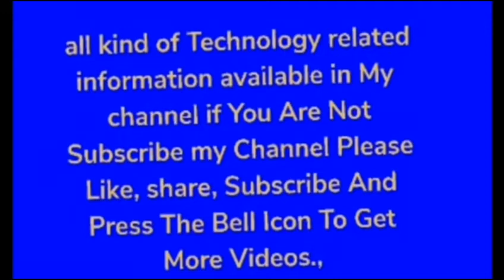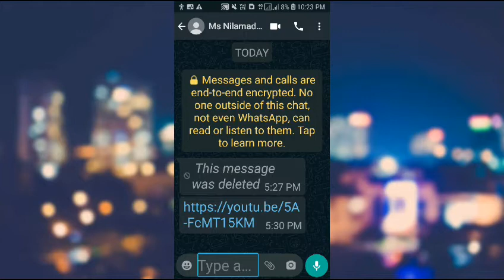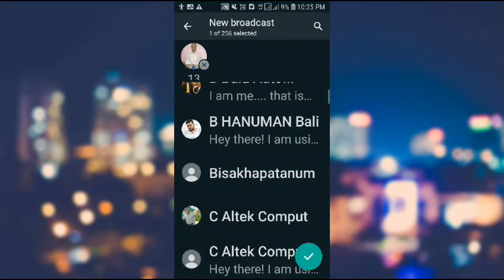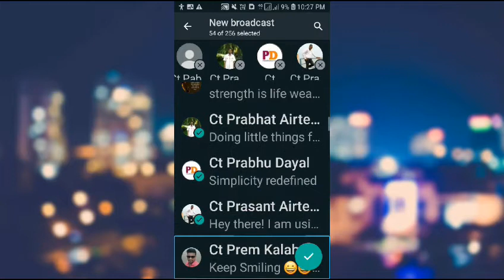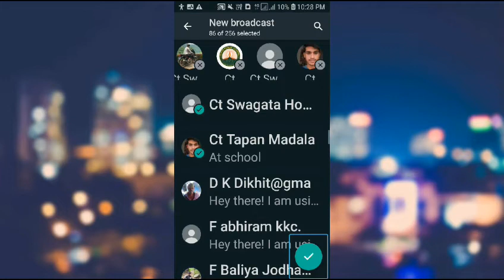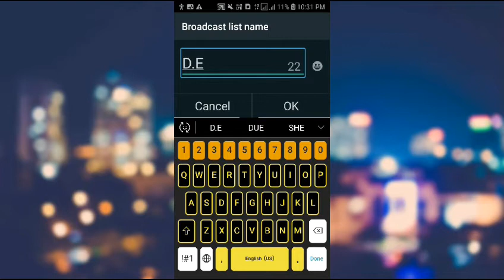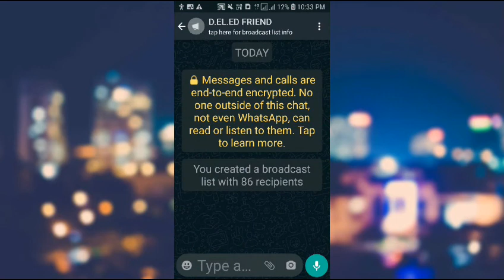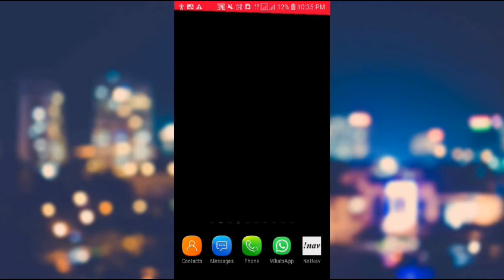message Oriya tutorial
Hello friends this is Sagar in this video tutorial discuss about WhatsApp broadcast it's through you can send any message and  forward many more.  one person to above person on one click